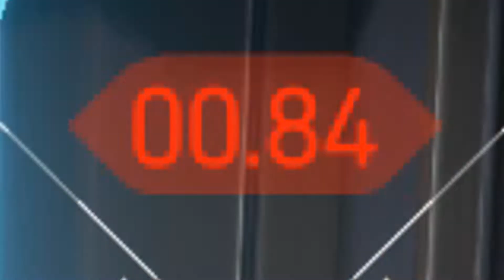val sht 1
nice